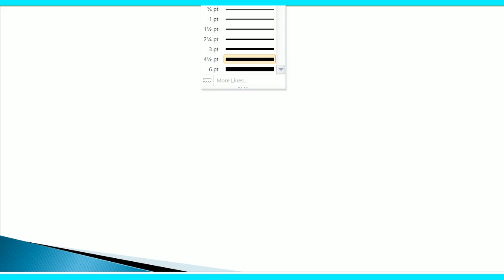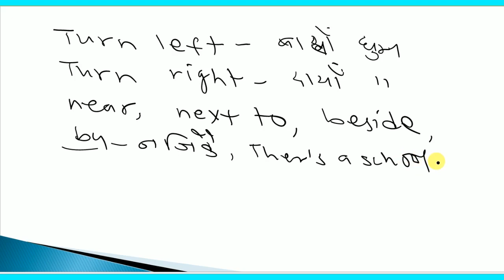Giving Direction || Go straight ahead until you get a crossroad || The Best Preparation || Nepali